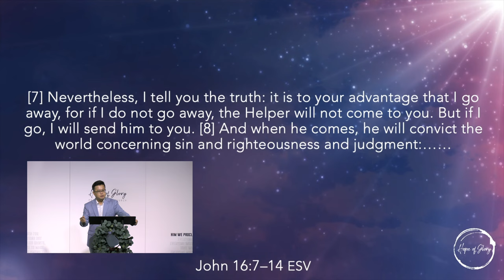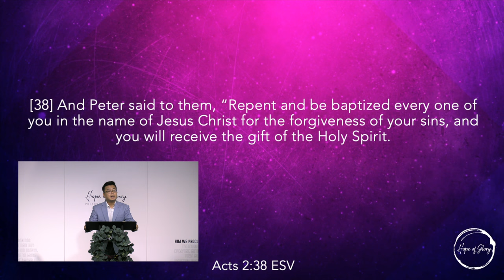SPIRITUAL GIFTS (1)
1 CORINTHIANS 12:1-11
1 CORINTHIANS SERIES #33